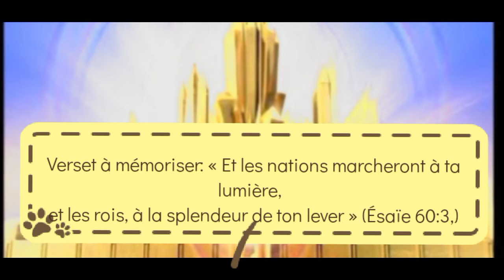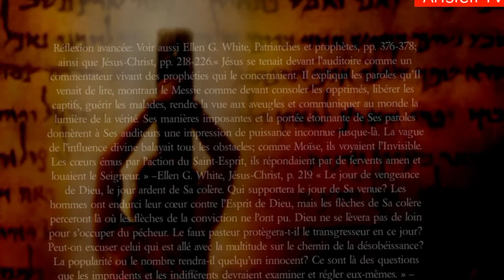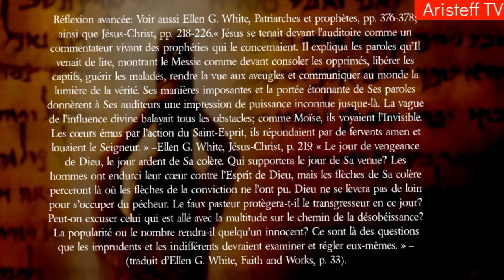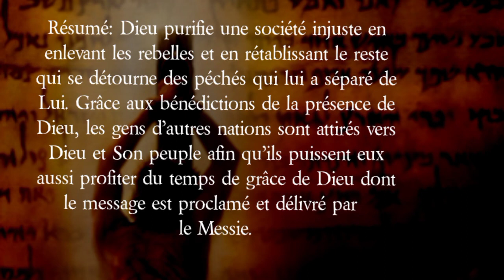Refflexion avancée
Dans ce canal nous etudions la parole de Dieu.